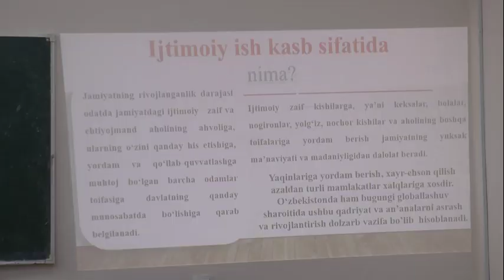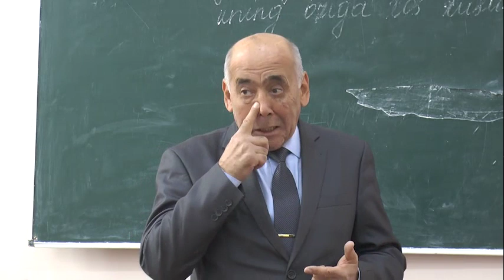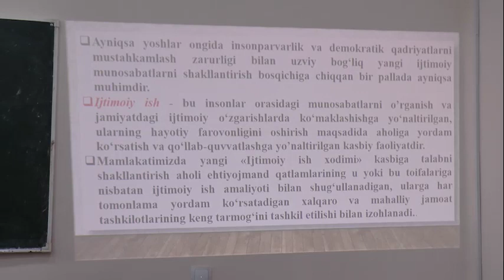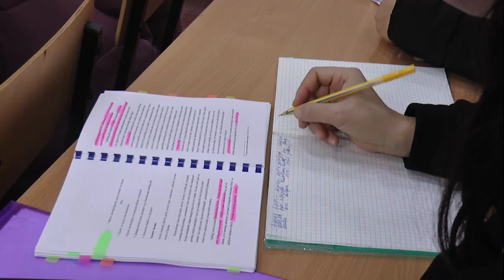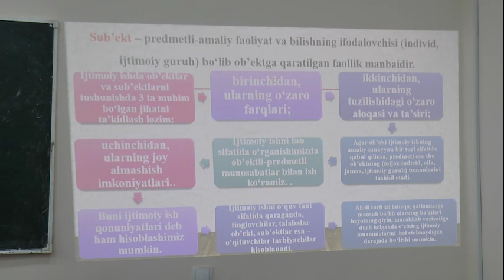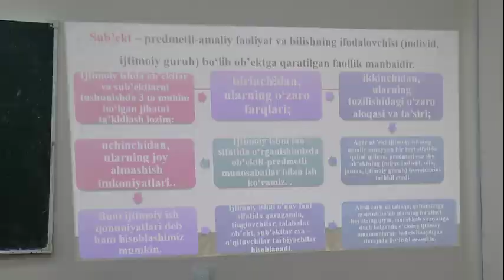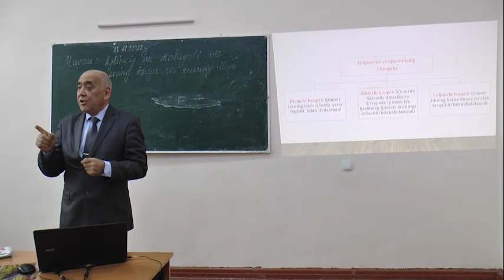Rahimjon Yusupov Samarqand davlat universiteti sotsiologiya va ijtimoiy ish kafedrasi dotsenti